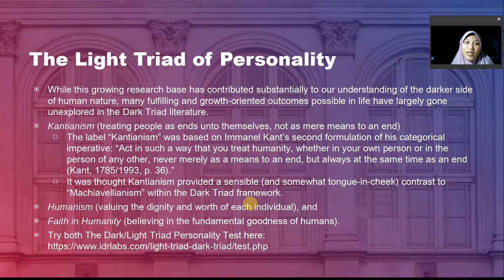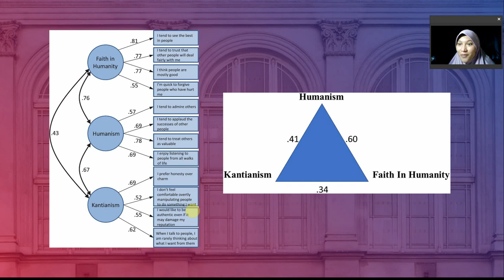The Light Triad of Personality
The lecture focused on the competing theory of the Dark Triad.